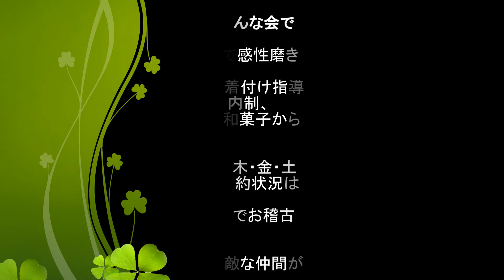筒茶碗 炉 薄茶 女点前 宗嘉の会 裏千家茶道教室よし庵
オンライン茶道教室、便利だ！参加してよかった！素晴らしい！と絶賛されてます。只今無料体験募集中！
初級、中級、上級（有資格者）、英語茶道 茶の湯英会話　和菓子作り、懐石料理、お茶事をzoomで受講できます。

茶道初級、中級、英語茶道は第1～4　火・木・土曜日
10時から11時50分

第2日曜日
10時　zoom懐石料理（別料金になります）
13時　zoom茶の湯英会話（参加無料）
14時　zoom着付け教室（参加無料）

第4日曜日
10時　zoom和菓子教室　季節の和菓子・古典的な和菓子　２種（参加無料）
13時　zoom茶の湯英会話（参加無料）
14時　zoom着付け教室（参加無料）

月に3回月曜日 和菓子zoom教室　季節の和菓子・古典的な和菓子（参加無料）

どれでもご自由に受講できます。

zoomリクエスト受けたわっております。
例えば
　　　夜咄の茶事での炭点前
　　　貴人清次を台子総飾りでのお点前
　　　色紙点を釜を使ってのお点前
　　　逆勝手の後炭手前
　　　英語でのお茶の頂き方の説明
　　　英語での和菓子の説明

zoomリクエストは動画で配信しております。

奥伝に関する質問は宗嘉のライン会員で動画配信しております。

月謝 6,000円

上級（有資格者）奥伝は第4・5週目 火・木・土曜日（別料金になります）

行之行台子・大円の草・真之行台子・大円之真・真之炭手前

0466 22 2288 (セールス、勧誘は一切受け付けません）